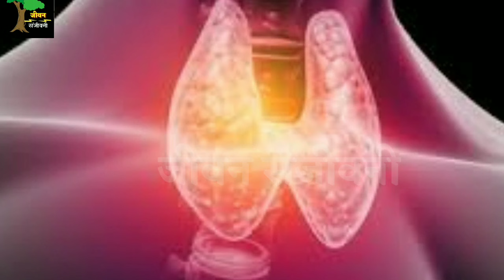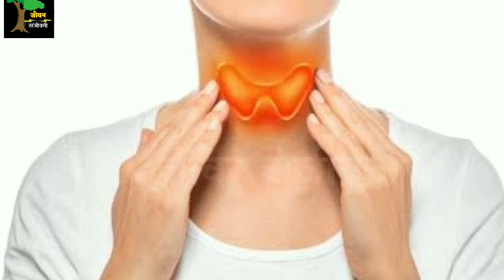थायरॉईडचे लक्षण , कारण उपचार व समाधान ! Thyroid gharguti upay.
नमस्कार मित्रांनो,

Khushi Pardeshi🥰🙏🏻🤗

थायरॉईडचेलक्षणकारणउपचारसमाधान ! स्वागततोडकर,